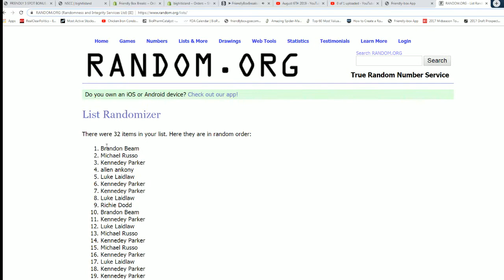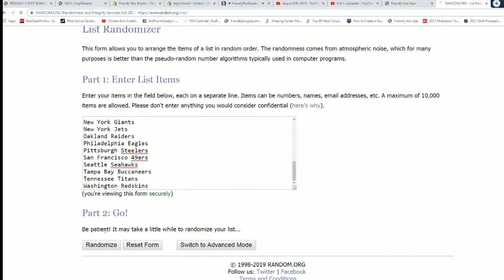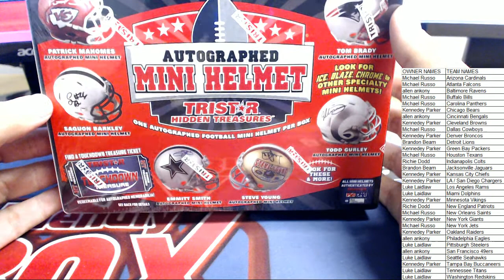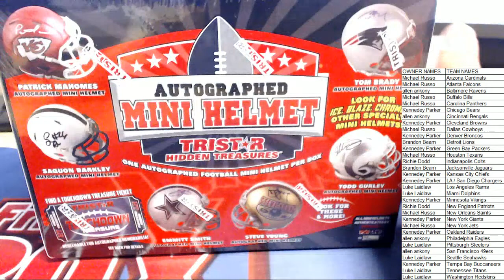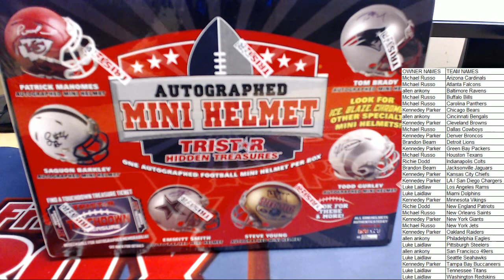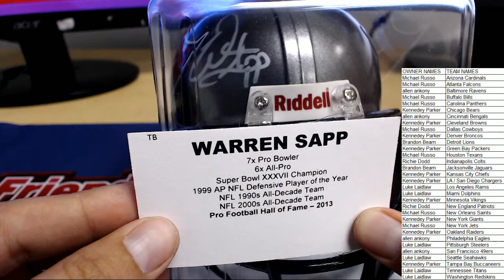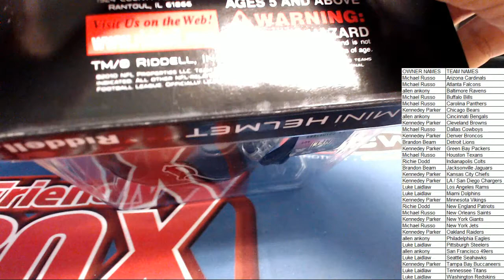BONUS CARRYOVER BOX 2019 Tristar HT Football Mini Helmet ID 19TRISTARMIN412